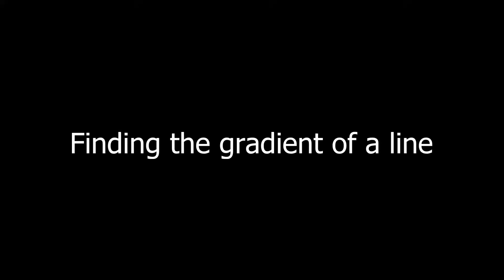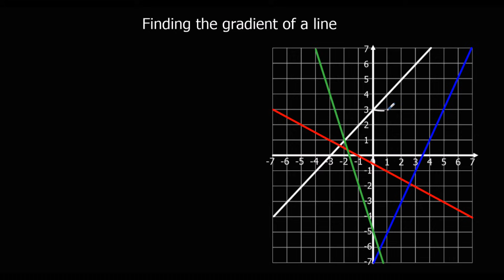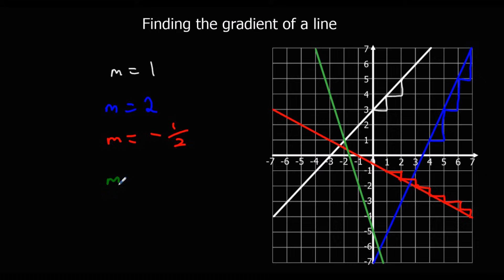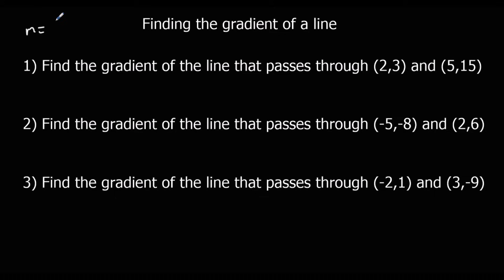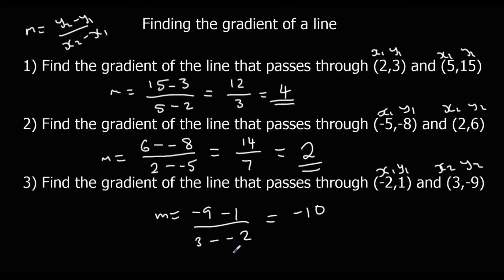Finding the gradient of a line